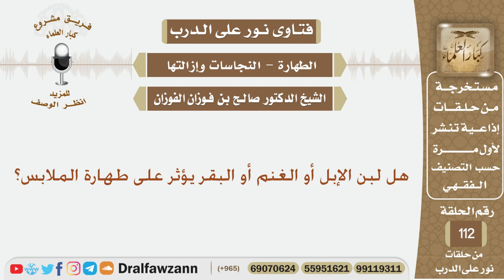هل لبن الإبل أو الغنم أو البقر يؤثر على طهارة الملابس؟ الشيخ صالح بن فوزان الفوزان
نص السؤال:
هل لبن الإبل أو الغنم أو البقر يؤثر على طهارة الملابس؟
السيرة الذاتية :
للاشتراك في قناة الشيخ صالح الفوزان

رئيس الفريق
لمشروع كبار العلماء